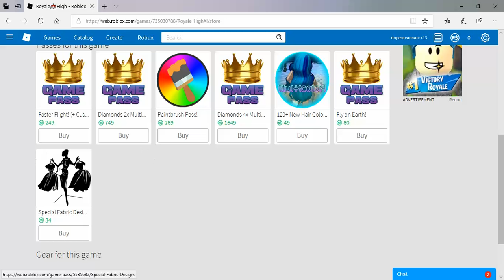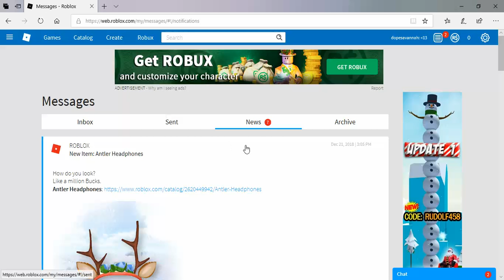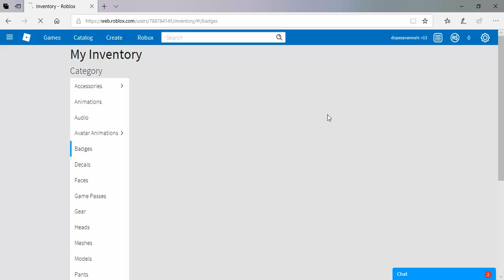roblox (haha e got involved)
we got involved into a roblox (fake) bullying!!! HAHA!!!